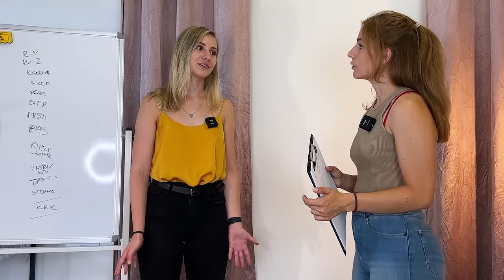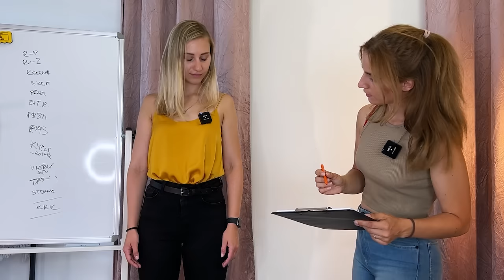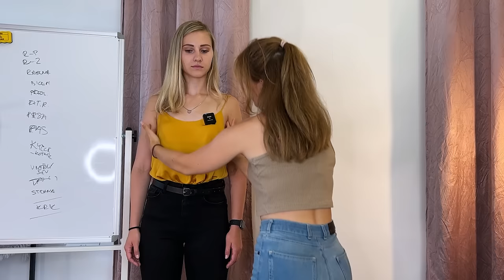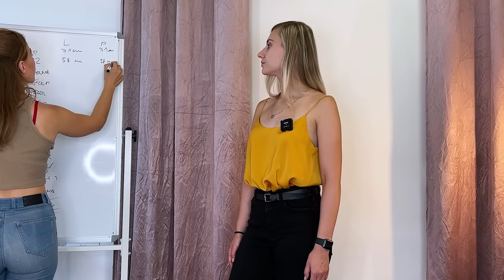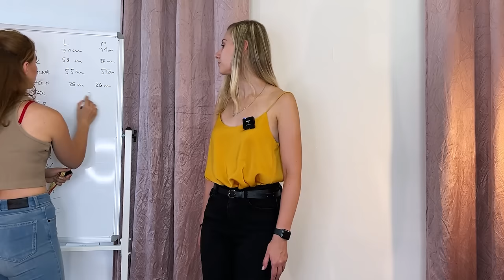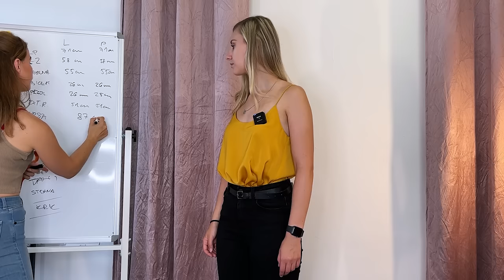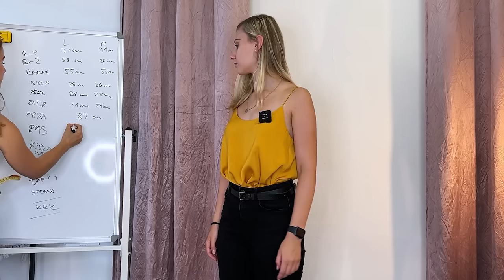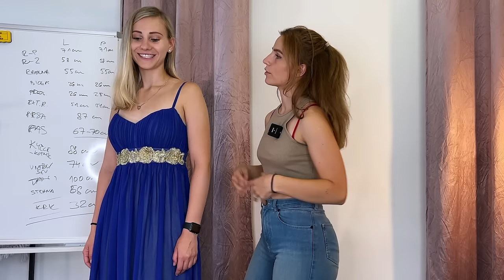ASMR Dress Fitting and FULL Body Measuring [ Real Person ASMR ] | Evening Dresses | Czech RP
Today we are seeking the right fitting evening gown for Mary. This real person ASMR will leave you mesmerized with its beauty. You can enjoy a FULL body measuring to get the right custom dress she desires.

Donate thanks to NEW button SUPER THANKS! (button right below the video - heart with a dollar in it)